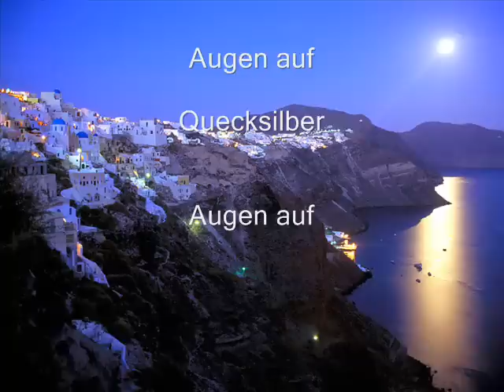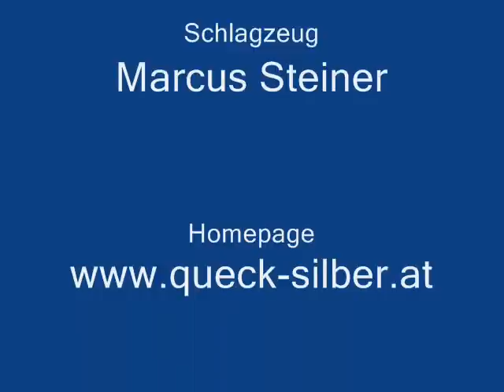Quecksilber, Augen auf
Quecksilber, Augen auf, Melanie Wessely, Bernhard Arch, Stefan Brandi, Bernd Raffold, Marcus Steiner. "Radio GreekSound"